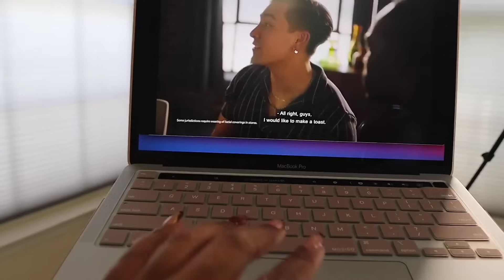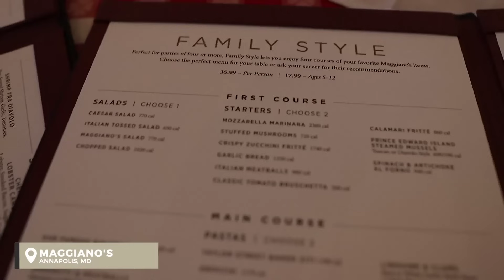VLOGTOBER DAY 5: SO EMBARRASSING!! Mom's Birthday Dinner, Perfume & Candle Shopping, OOTN, + More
Hey gurl HEY, in today's vlogtober vlog we're celebrating Aaron's mom's birthday, shopping for a gift, and more. I can't believe Fenty skin came out with a mini version for the purse, it's literally the perfect size and perfect for the colder months to come! I hope you enjoyed today's video! Remember to stay safe & come back every week for NEW VIDEOS!!

♡ PRODUCTS  MENTIONED
» Fenty SKin Butta Drop
» B&B Fresh Fall Morning

COOPERS IG: @cooper.dior
TCB: @thecontentbreakdown

Race: African American
Age: 26
Camera: Canon 80D + 55-250mm Lens
Vlog Camera: Canon EOS M50 + 16mm Lens